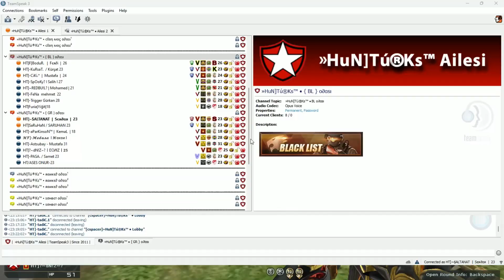»HuN]Tú®Ks™ THE HILLS [CrossFire BL GR ]#21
not: 3 hafta önce çekildi. iyi izlemeler.

CrossFire Huntürks
CrossFire türkiye
CrossFire west
Crossfire na
crossfire brasil
crossfire philippines
Clan ROOM
BL~GR
THE HILLS